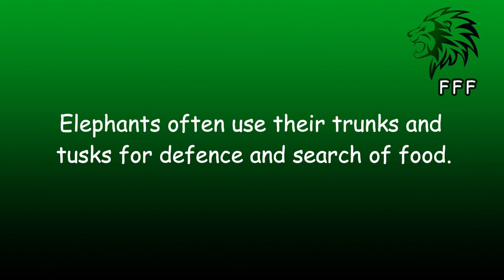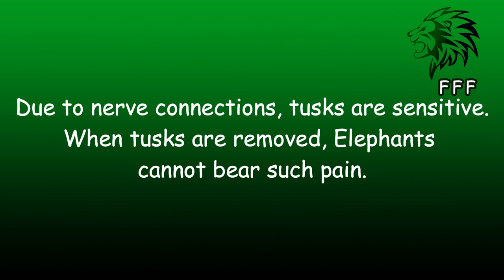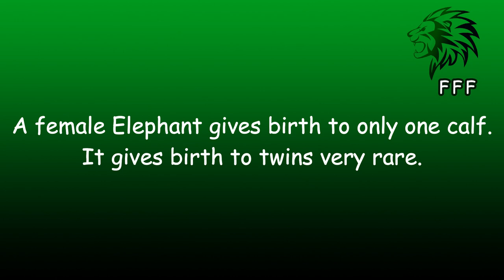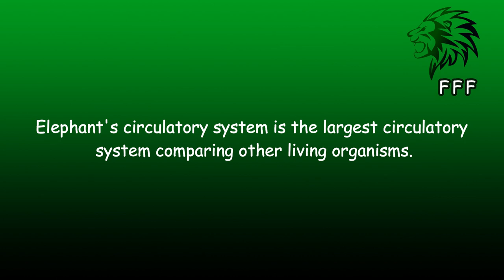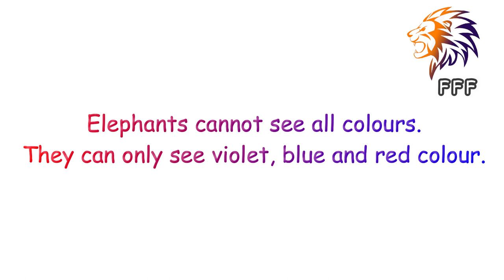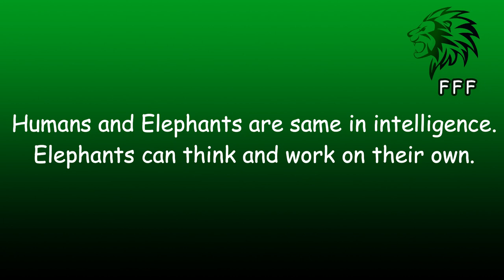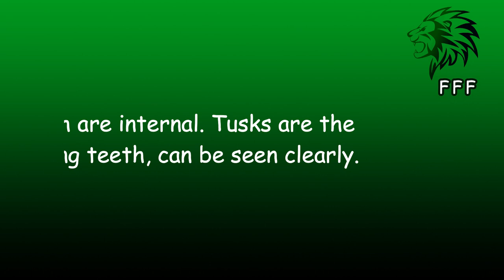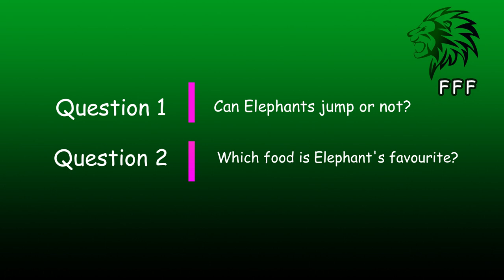Unknown Facts of Asiatic Elephant | Tamil | Fauna Fact File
This video contains about unknown facts of Asiatic Elephant. This video will be interesting to all viewers. So viewers watch till end.